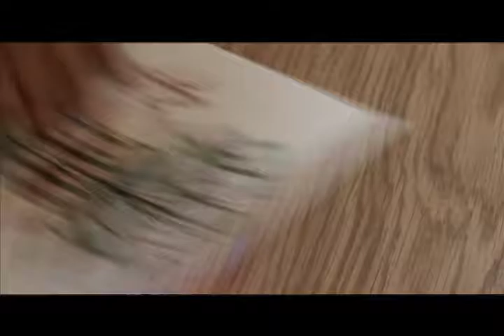Paint The Town 90 Seconds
A ninety second spot for the Boys and Girls club!